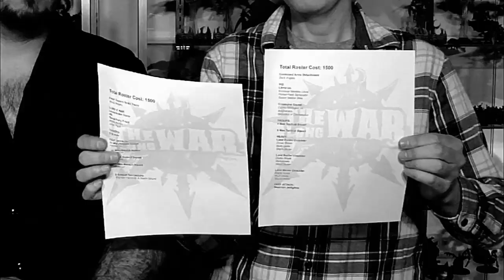7th edition 40k Battle Report - Blood Angels VS Dark Angels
Enjoy our latest video battle report.